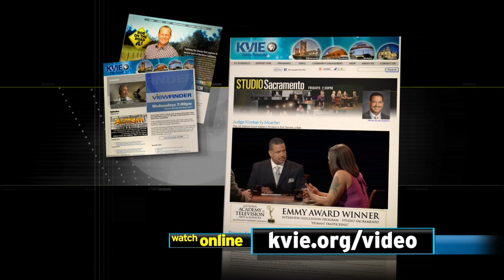Studio Sacramento: A Street Car Named Sacramento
West Sacramento Mayor Chris Cabaldon and Sacramento City Councilmember Steve Cohn talk with host Scott Syphax about a goal of reintroducing a streetcar system to serve as another component of the region's transportation system.